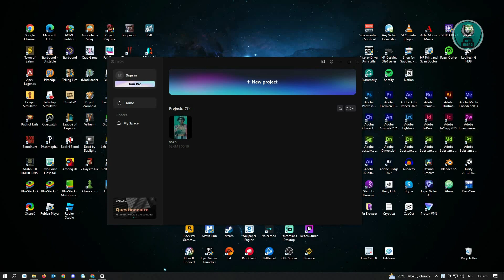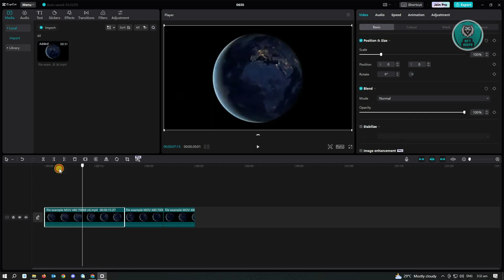How To Trim Video in CapCut PC (2025)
If you want to be able to trim video in capcut pc then this video will be perfect for you!